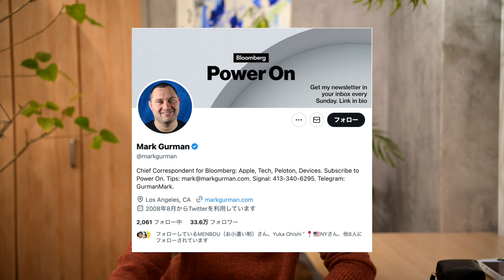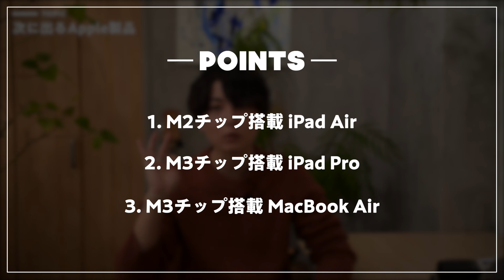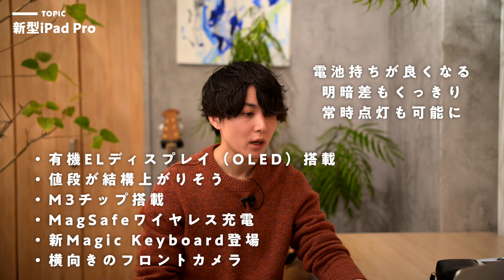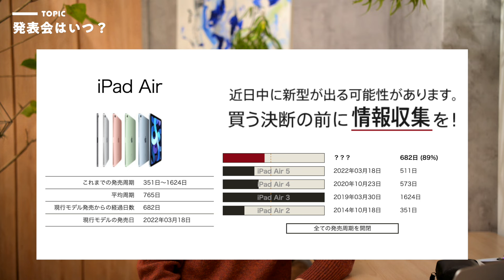【備えろ】M3 iPad Pro / M2 iPad Air / M3 MacBook Airは◯月に発売!? 最新スペック情報まとめました。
年が明けてそろそろ皆さん落ち着いてきた頃かと思いますが、この時期には「アレ」があります！

そう、Appleの新製品発表。

今年も出る製品や時期など、かなり噂の信憑性が高まってきたので現在の情報をまとめておきました！

iPad二機種の新型に加えMacBook Airの新型と、今回は結構発売を待ってた方も多いプロダクトなんじゃないでしょうか。

おおよその発売時期も予想してますので、一緒にワクワクしようぜ！

【YouTube撮影で使っている機材一覧】

dripから出している商品